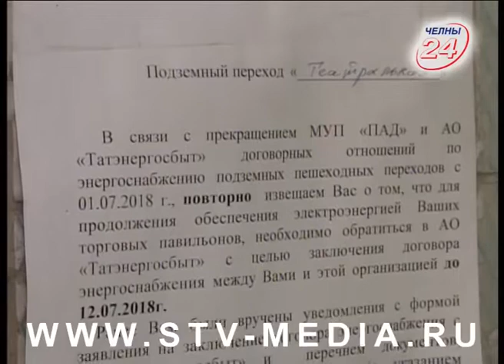Ремонт подземок: почему недовольны челнинцы